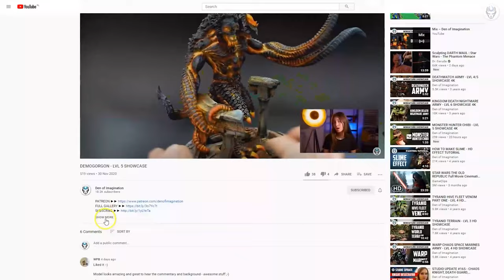LIGHT MECH - LVL 4 MINIATURE SHOWCASE 4K